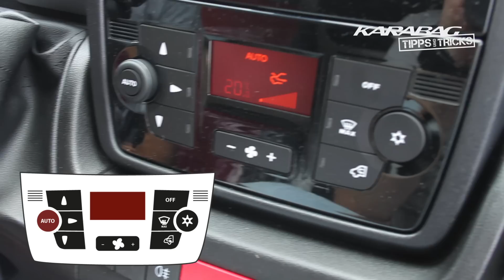Yeni Fiat Ducato Klima Sistemi: Karabağ Tipps&Tricks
Fiat Ducato'larda bulunan klimaların kullanımı ve özellikleri.